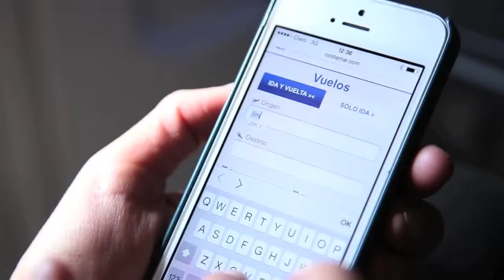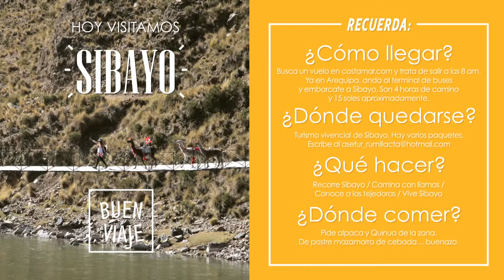Buen Viaje a Sibayo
Turismo vivencial en Arequipa Perú